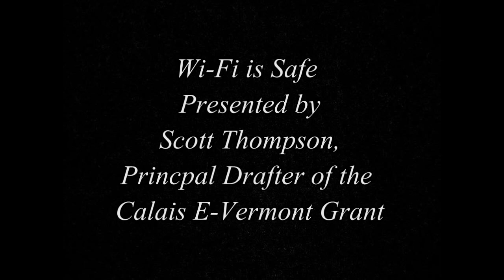Calais School Forum on WiFi Health Issue 3: WiFi is Safe Presentation